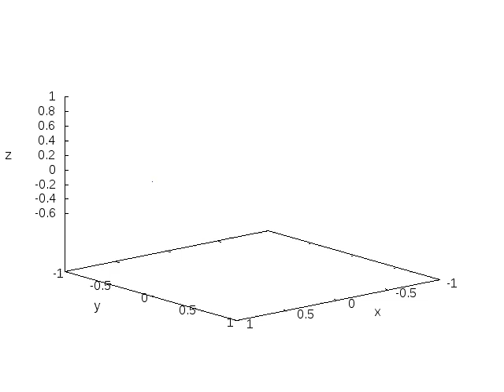mwsavae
Motion of gyroscope, 1 second in video corresponds to 0.1 seconds in simulation